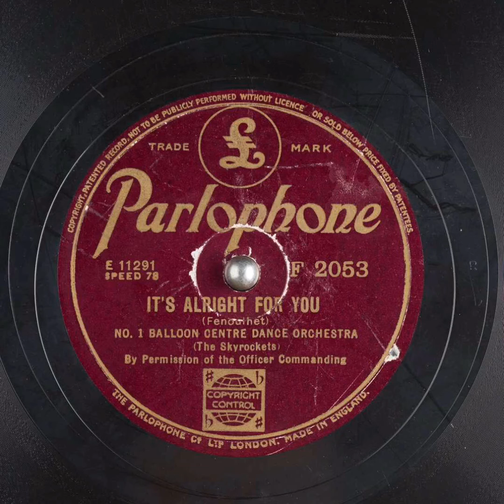It’s Alright For You - No. 1 Balloon Centre Dance Orchestra (1945)